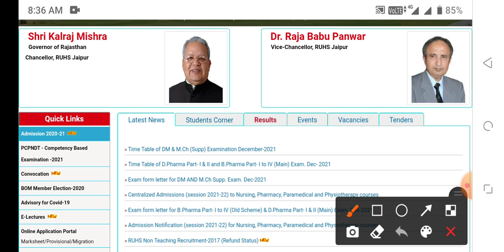RUHS ENTRANCE EXAM NURSING PERAMEDICAL PHARMACY LOCATION 2021-22